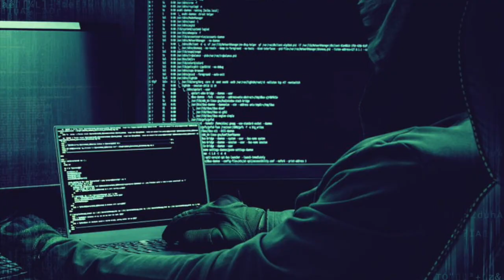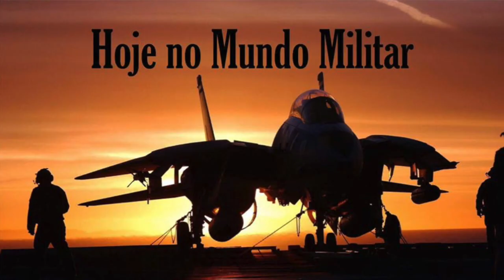Os microchips espiões da China